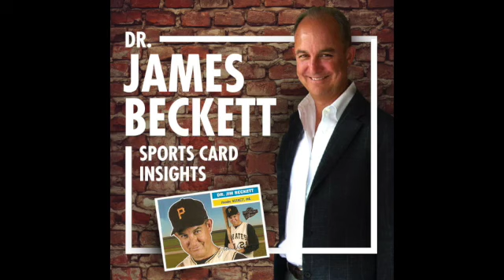555 - Content Convos 2: Future of Marketplaces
Our recent Content Creator dinner's attendees voted to tackle this issue second and we heard the various content creator voices give their considered opinions.  Thanks to all who attended.